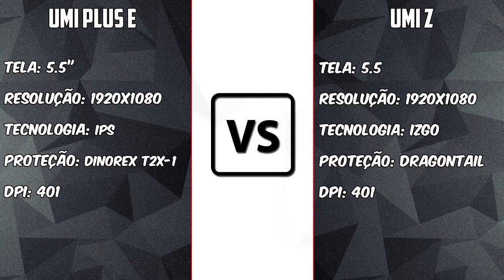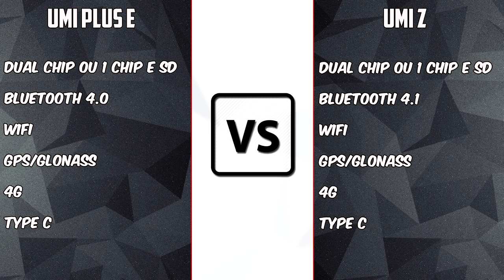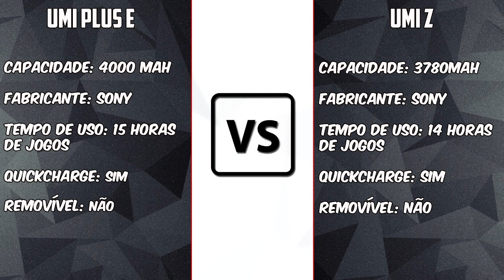UMI Z vs UMI PLUS E [COMPARATIVO] Memória RAM é tudo?